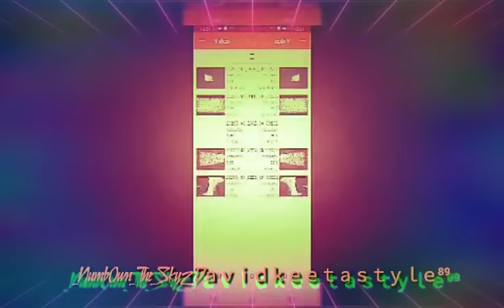_NumbOwn_The_Sky2Dａｖｉｄｋｅｅｔａｓｔｙｌｅ⁸⁹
Dａｖｉｄｋｅｅｔａｓｔｙｌｅ⁸⁹